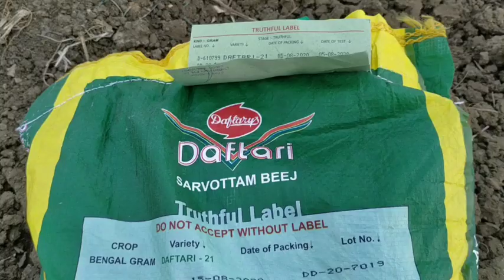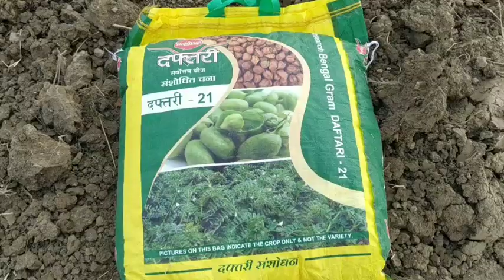Daftari 21 chana | दफ्तरी 21 चना | उत्पादन में सब का बाप best seed chana chana seeds Chane ki kheti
daftari 21 chana
chana daftari 21
नमस्कार दोस्तों खेती से संबंधित और भी अच्छी जानकारी पाने के लिए चैनल को सब्सक्राइब करना ना भूले आपके लिए खेती से जुड़ी दवाइयों की जानकारी देंगे और और फसल को बेचने के लिए मंडी भाव आपके लिए डेली लाएंगे आप चैनल को सब्सक्राइब करेंगे तो हमारा हौसला बढ़ेगा धन्यवाद

chane ki kheti ki jankari
chana
Chana
chan ka bij
Chane ka seed
daftari chane ki kheti